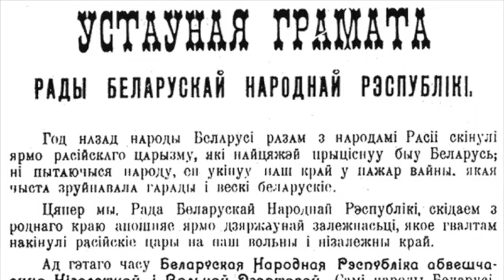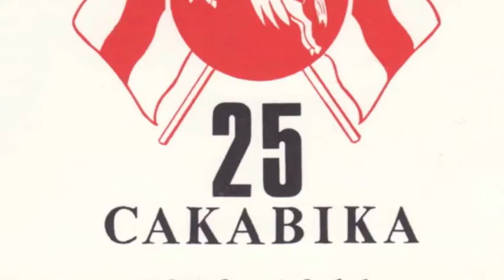Ваяцкі марш, гімн Беларускай Народнай Рэспублікі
Тэкст песьні быў упершыню апублікаваны 30 кастрычніка 1919 году ў газэце “Беларусь”. У якасьці гімну Беларускай Народнай Рэспублікі марш быў прыняты ў 1920 годзе. Песьня выкарыстоўвалася ўдзельнікамі Слуцкага Збройнага Чыну. Потым марш актыўна выкарыстоўваўся арганізацыямі беларускае дыяспары, якія стаялі на незалежніцкіх пазыцыях.

У 1991 годзе, пасьля аднаўленьня незалежнасьці Беларусі, вылучаліся прапановы зрабіць “Ваяцкі марш” гімнам Рэспублікі Беларусь, побач з аднаўленьнем гербу “Пагоня” і Бел-чырвона-белага сьцяга ў якасьці дзяржаўных сымбаляў. У прыватнасьці, з публічным зваротам наконт гэтага выступілі вядомыя літаратары Васіль Быкаў, Алесь Адамовіч і Рыгор Барадулін.

Мы выйдзем шчыльнымі радамі
На вольны родны свой прастор.
Хай воля вечна будзе з намі,
А гвалту мы дамо адпор!

Няхай жыве магутны, сьмелы
Наш беларускі вольны дух.
Штандар наш бел-чырвона-белы,
Пакрый сабой народны рух.

На бой! За шчасьце і за волю
Народу слаўнага свайго!
Браты, цярпелі мы даволі,
На бой — усе да аднаго!

Імя і сілу беларуса
Няхай пачуе й убачыць той,
Хто сьмее нам нясьці прымусы
І першы выкліча на бой.

Браты, да шчасьця мы падходзім:
Хай гром грыміць яшчэ мацней!
Ў крывавых муках мы народзім
Жыцьцё Рэспублікі сваей!